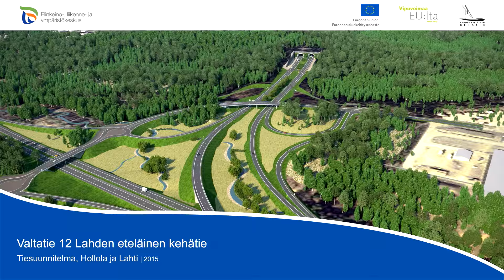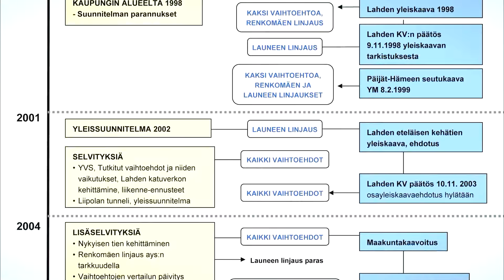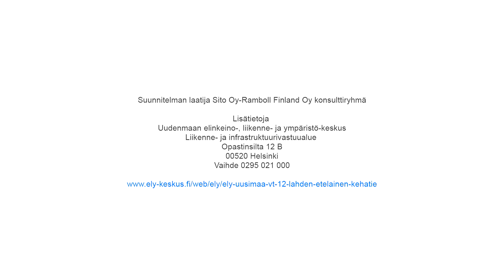Valtatie 12 Lahden eteläinen kehätie, tiesuunnitelma, 2015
Valtatie 12 Lahden eteläisen kehätien tiesuunnitelma, Hollola, Lahti, 2015. Sito.